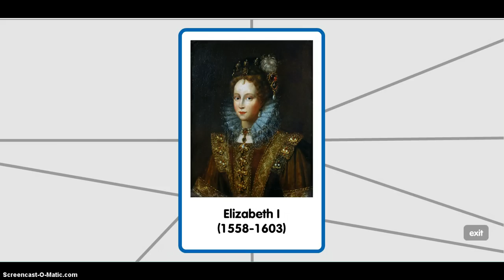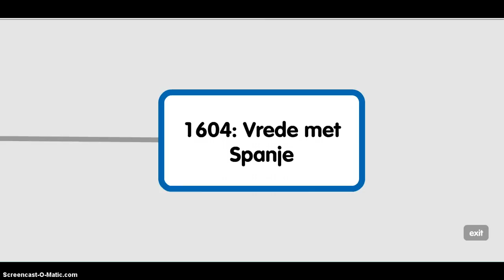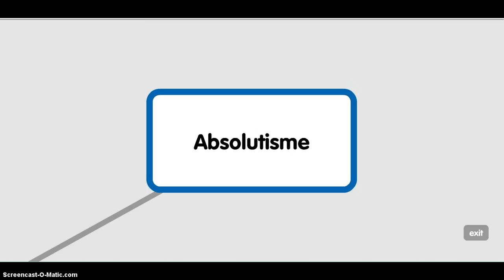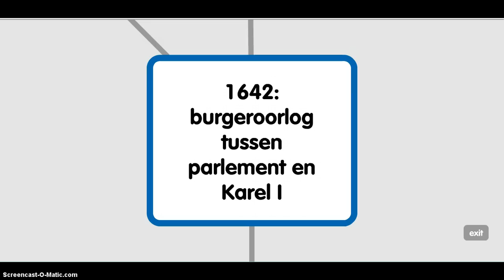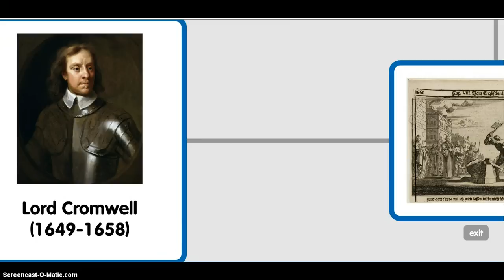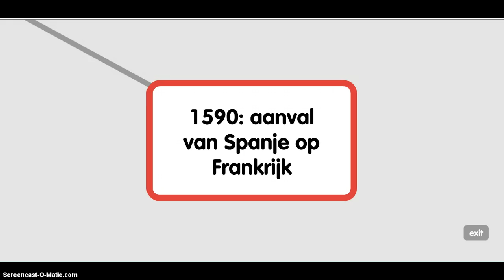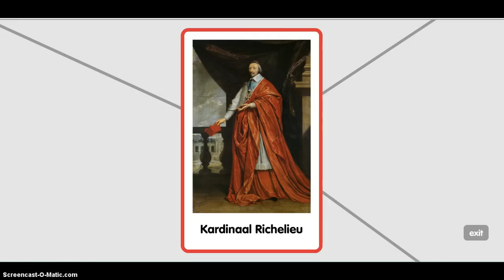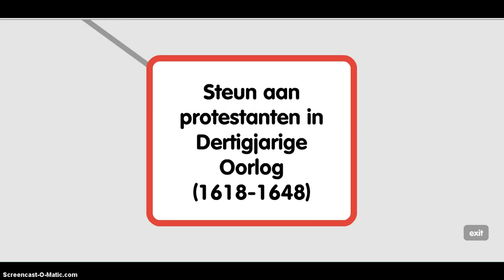Eindexamen havo 5 geschiedenis paragraaf 3.1: Burgeroorlog in Engeland, godsdienstvrede in Frankrijk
Hoe leefde de strijd in Engeland tussen Koning en Parlement weer op en hoe keerde in Frankrijk de rust terug?